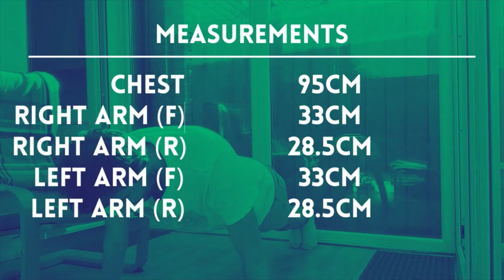31 Day Challenge - 100 Press Ups!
Inspired by people doing this challenge for Cancer Research UK, I decided to complete this Press Up Challenge myself! For the whole month of May I did 100 press ups each and every day.  I am WEAK in my upper body, I hold my hands up to that, so I thought I'd give it my best. Through my sport science background I had to do a pre and post testing.

So I did continuous press ups, measured chest and arm size to see the changes after the 31 days. To make sure of no overload I did vary the Press Ups so I did incline, decline, normal, varied hand positions, anything to keep varied. Here is that journey of 744 hours into 10 minutes, enjoy!

Thank you to Canva for allowing the platform to be used to help with my Thumbnails and Overall Channel Art!